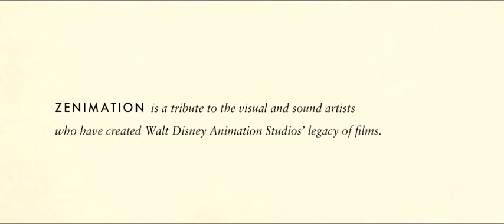Zenimation Season 1 - Flight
Fly with Aladdin and Jasmine, Baymax and Hiro and Cody and Marahute.